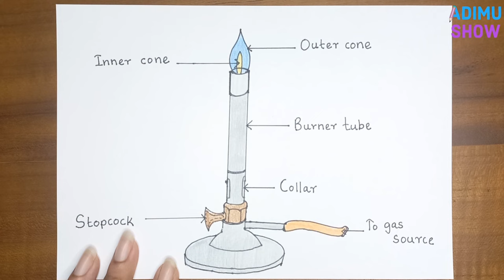How To Draw Bunsen Burner | step by step tutorial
This is an easy drawing of a bunsen burner. This will teach you how to draw a bunsen burner easily. This is a step-by-step drawing tutorial.